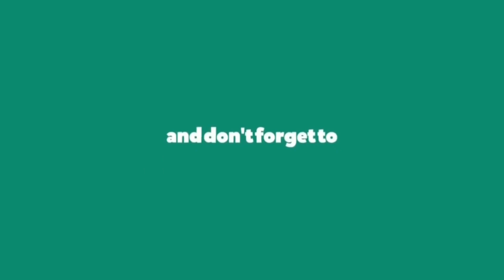സ്വാദേറും വെള്ള നാരങ്ങ അച്ചാർ തയ്യാറാക്കാം||How to prepare easy & tasty lemon pickle...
Ingredients
Lemon - 1/2 kg
Garlic bulb - 3 nos
Kandari mulaku - 50 gm
Curry leaves
Salt
Coconut oil
Mustard seeds

vella naranga achar#white lemon pickle
lemonpickle lemondatespickle sweetand sour#keralapickle#biriyani pickle#dates pickle#naranga achar#lime pickle#date pickle#enthapazhamachar#kerala achar